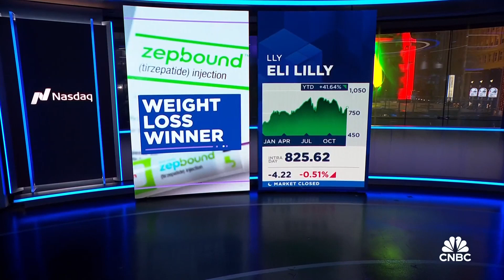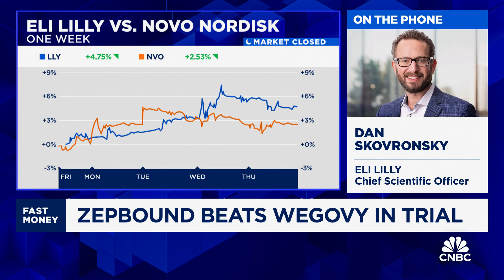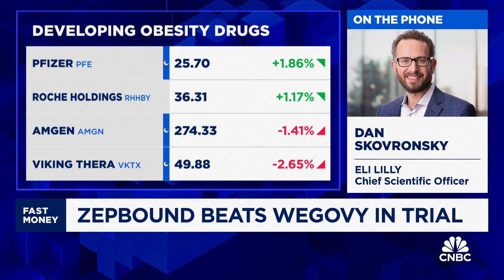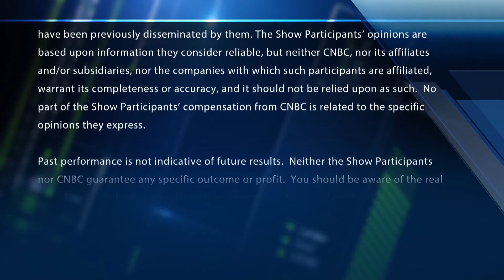Eli Lilly Chief Scientific Officer explains Zepbound's weight loss advantage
Dan Skovronsky, Eli Lilly Chief Scientific Officer, joins 'Fast Money' to talk Zepbound's recent trial results and what it means for Eli Lilly's future growth.